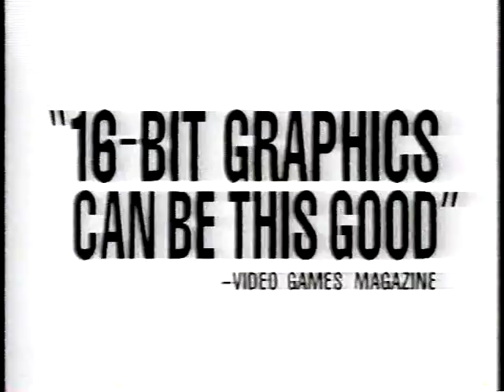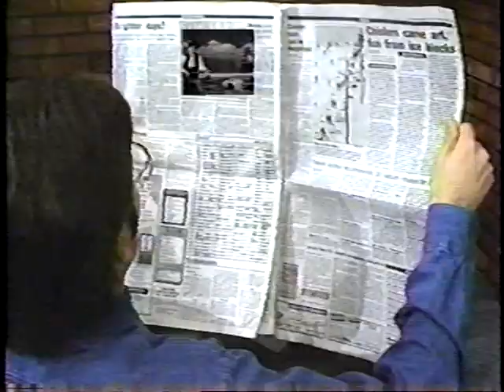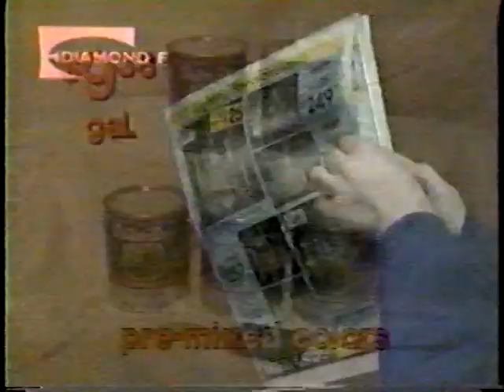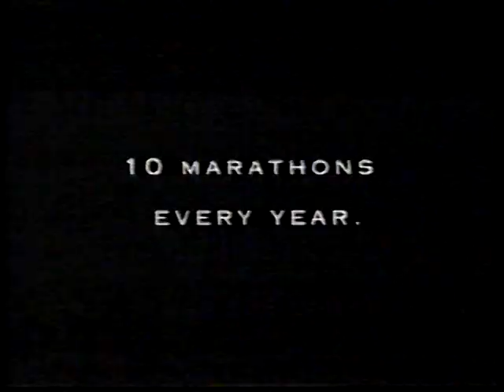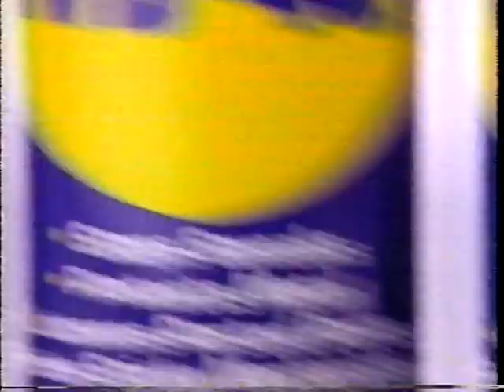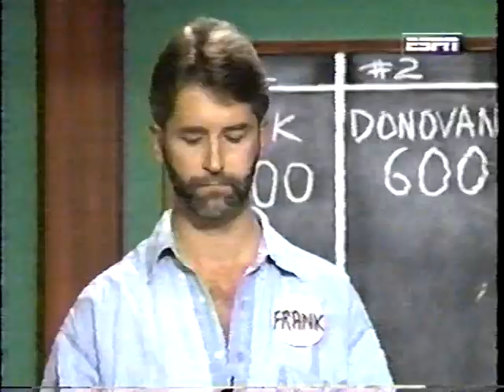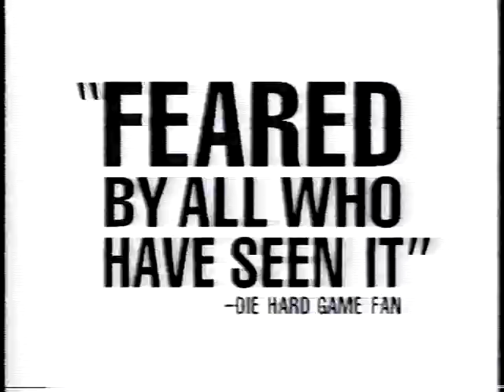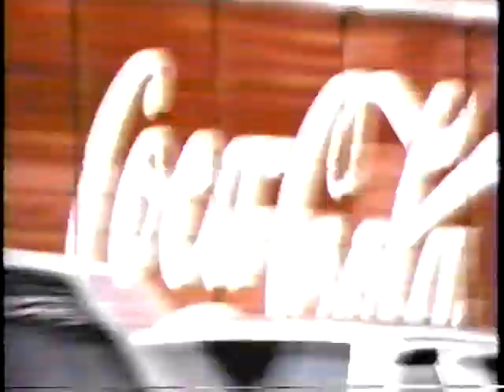Sports on Tap Ep 2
The second episode of Sports on Tap on ESPN that I appeared on in 1995.